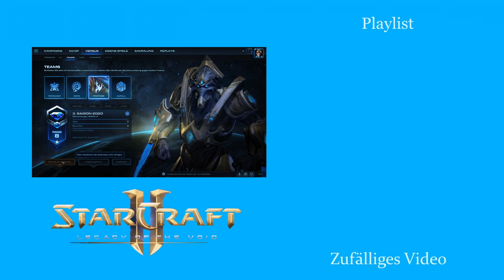NOPE! - Starcraft 2: Legacy of the Void 2v2 [Deutsch | German]